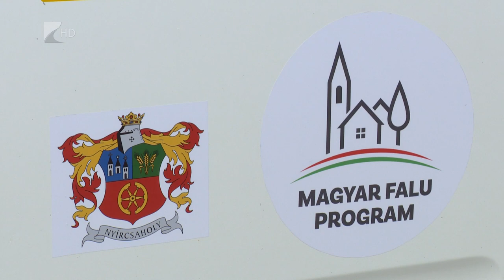Színes közösségépítés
A közösségépítő programok éve volt 2022 Nyírcsaholyban. Feldíszítették a település szívében lévő szeretetfát, megrendezték a hagyományos lapcsánka fesztivált és sikeresen szerepeltek a Falusi Tour-izmos vetélkedőjén is. 2023-ban pedig két pályázati beruházás érhet véget. Energetikailag korszerűsítik a művelődési házat és befejeződhet az óvoda felújítása is.